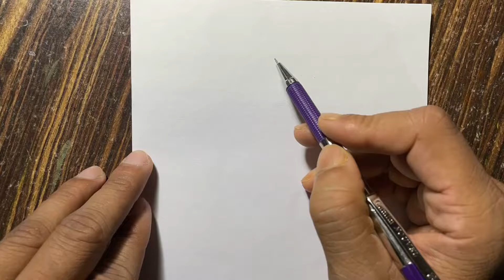How to draw ahom kingdom Chaolung Sukaphaa || Sukaphaa divas drawing with doms colour pencil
How to draw ahom kingdom Chaolung Sukaphaa
Sukaphaa divas drawing with doms colour pencil
Chaolung sukaphaa drawing
Ahom kingdom drawing
Sukaphaa divas drawing